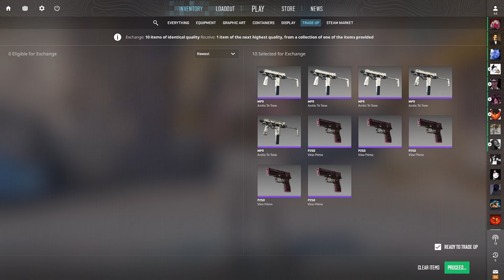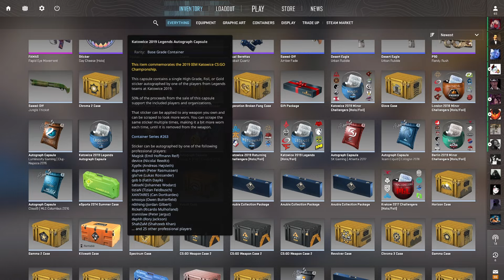I can't stop opening rare Sticker Capsules...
🐆 Make sure to check out the website AugustRewards!